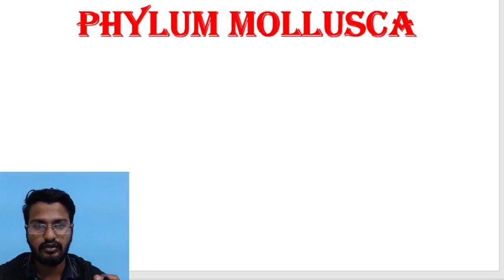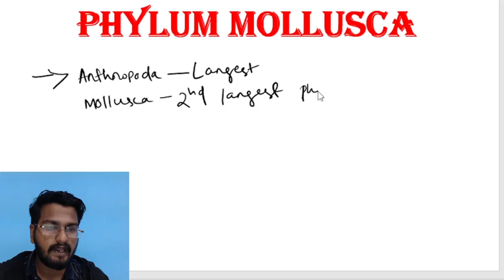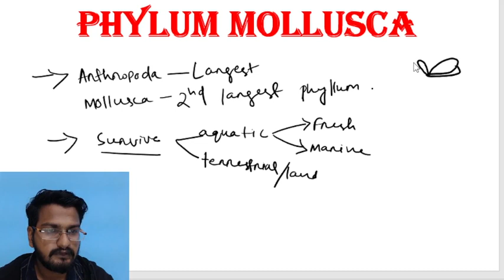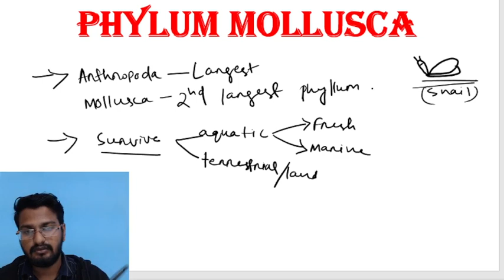L12- Phylum Mollusca in details | Animal Kingdom | Class-9/10/11 | NCERT | ICSE/CBSE | NEET/AIIMS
Benudhara pati, Hindi

Class 11 Biology (New Session 2023-24) | Complete CBSE Course | All Chapters Available | Useful for NEET/AIIMS